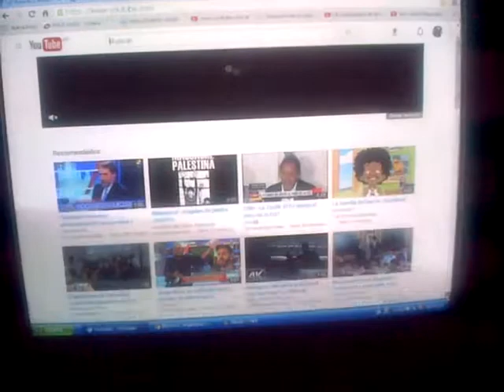VID 20170328 18518 SanCadilla